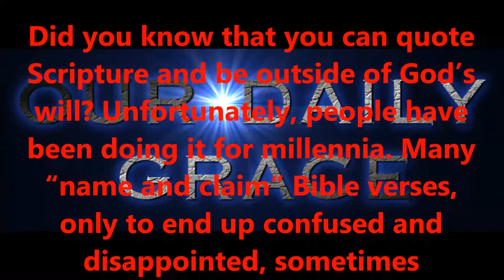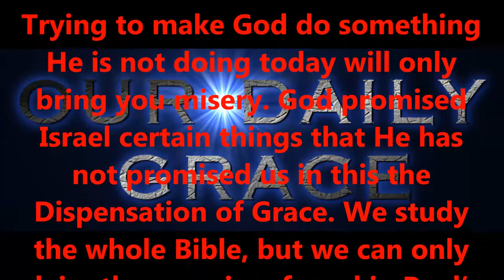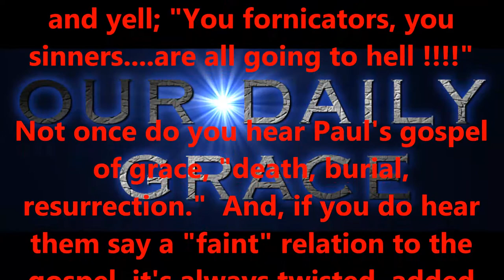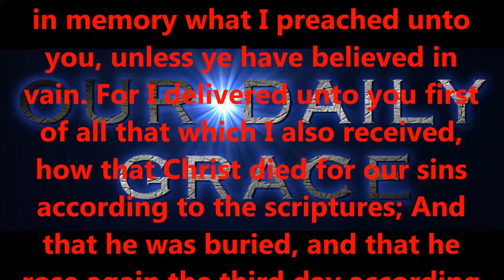STREET PREACHERS -- PREACHING ANOTHER GOSPEL !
MAY 26, 2017 :  Moreover, brethren, I declare unto you the gospel which I preached unto you, which also ye have received, and wherein ye stand; By which also ye are saved, if ye keep in memory what I preached unto you, unless ye have believed in vain. For I delivered unto you first of all that which I also received, how that Christ died for our sins according to the scriptures; And that he was buried, and that he rose again the third day according to the scriptures: And that he was seen of Cephas, then of the twelve: (1 Corinthians 15.1-5)

Produced by,
Lonnie Martin

Written by,
Shawn Brasseaux